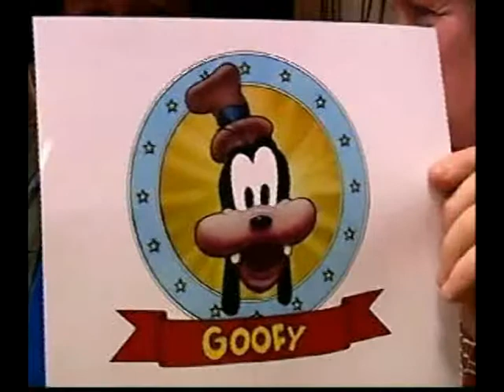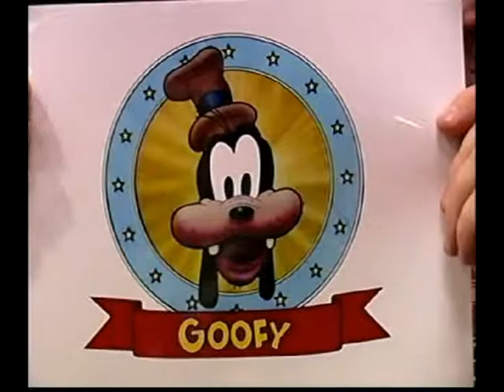Host of Jeff's Star Talk Show At Mickey Sinardi's Show Stoppers Stars Spectacular Part 2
Jeff Sutherland Host of Jeff's Star Talk Show At Mickey Sinardi's Stoppers Stars Spectacular Interviews Bill Farmer Part 2